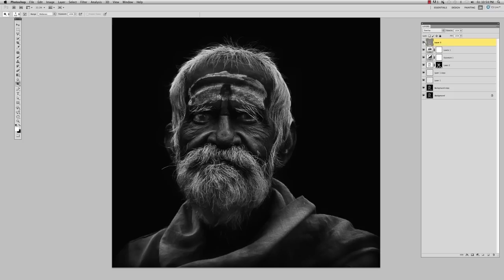Black and White Portrait